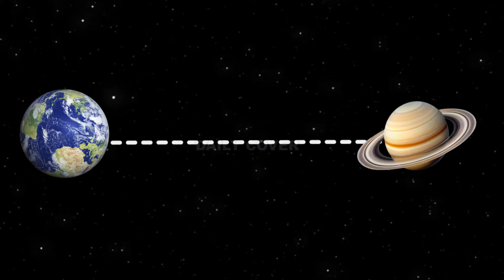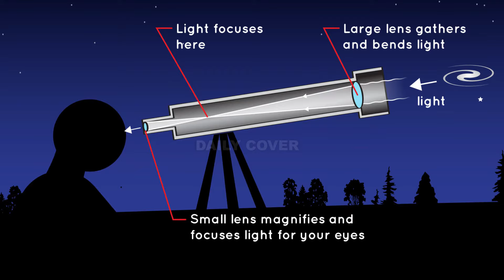Telescope Which can See Past | James Webb Telescope’s Stunning Discoveries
Prepare to be amazed by the incredible capabilities of the James Webb Telescope! In this video, we delve into how this powerful telescope can look back in time, capturing stunning images and unveiling mysteries of the distant past. From observing the birth of stars to discovering ancient galaxies and possibly finding life-supporting planets, the James Webb Telescope is redefining what we know about the universe. Watch to uncover how this telescope's discoveries are changing our understanding of space, time, and life beyond Earth!"